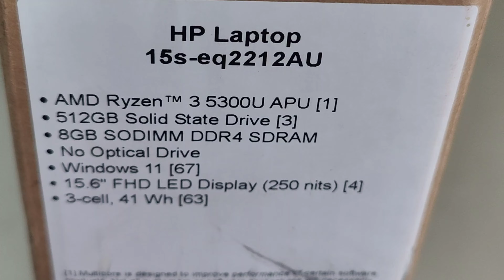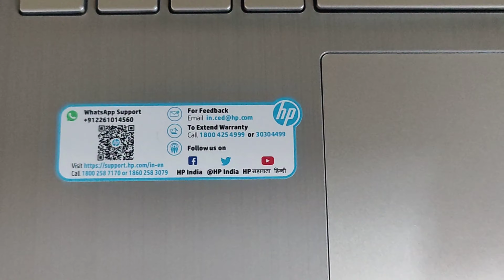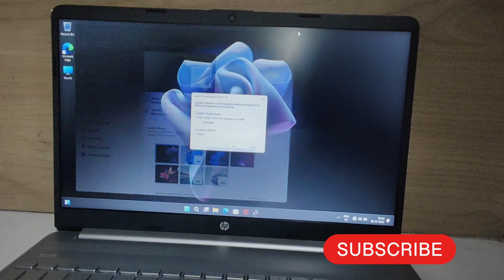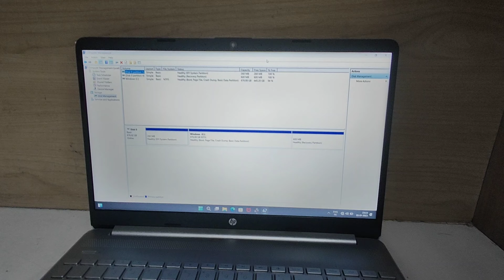Hp 15s Eq2212Au Laptop 2023 💥💥 Best Laptop For OFFICE WORK & STUDENTS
Hp 15s Eq2212Au Laptop 💥💥  Best Laptop For OFFICE WORK & STUDENTS

HP 15s, AMD Ryzen 3 5300U, 15.6 inch(39.6cm) FHD Anti-Glare Laptop(8GB SDRAM/512GB SSD/AMD Radeon Graphics/Win 11/MSO/Dual Speakers) 15s- eq2212AU

                  🖥️ Balaji Softech 💻
Address :-  Shop No.117 Shopping Centre Gumanpura Kota Rajasthan 324005

Balaji softech.

Hp 15s eq2212au Laptop ko unboxing karenge or uske Feature and Full  configuration apko batenge hum jo aap batenge vo kisi or YouTube channel nhi bataya jata hai..

Hp 15s eq2212au
Processor -      AMD Ryzen™ 3 5300U (up to 3.8 GHz max boost clock, 4 MB L3 cache, 4 cores, 8 threads
Ram -                8 GB DDR4-3200 MHz RAM (1 x 8 GB)
HDD-                 512 GB PCIe® NVMe™ M.2 SSD
Display -            39.6 cm (15.6) diagonal, FHD (1920 x 1080), micro-edge, anti-glare, 250 nits, 45% NTSC
3-cell, 41 Wh Li-ion
Battery 🔋
1 year national warranty.

Hp 15s eq2212au laptop unboxing & Review
Hp 15s eq2212au laptop review
Hp 15s eq2212au review
Hp 15s eq2212au
Hp eq2212au laptop unboxing
Hp eq2212au laptop review
Hp eq2212au
Hp 15s eq2212au
Hp new laptop review
Hp laptop unboxing
Laptop unboxing
Laptop review
Hp
Dell
acer
Asus
Lenovo
Gaming laptop